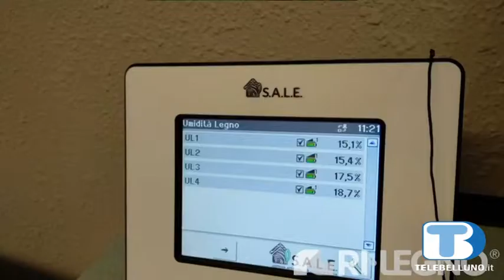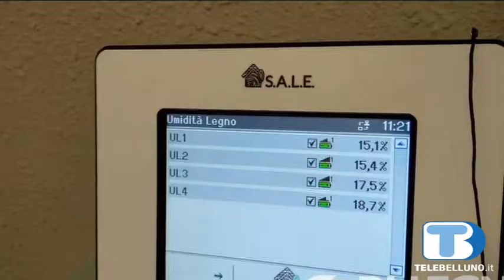Sensori anti-umidità al Palaghiaccio di Feltre